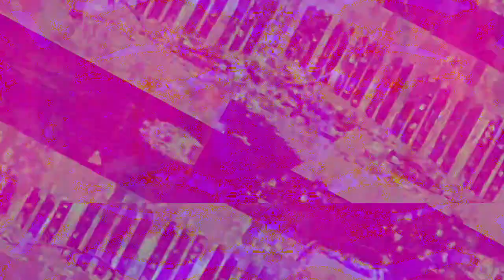[EPILEPSY WARNING] Movie 22 12 18 01h28m50s